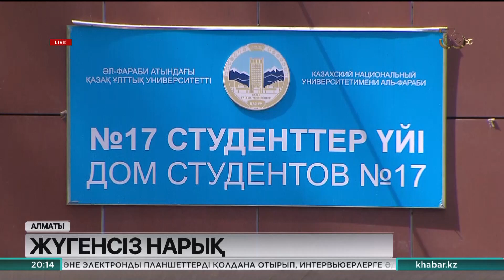Алматылық студенттер жалдамалы пәтер бағасының қымбаттауына наразы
Алматыда пәтер жалдау күрт қымбаттады. Бұл ең бірінші кезекте өзге өңірлерден келіп оқитын студенттерге ауыр тиді. Өйткені көпшілігі әлі жоғарғы оқу орнынан жатақхана алмаған. Ал уақытша пәтер жалдап тұруға, қалталары көтермейді.

Жанат Атаниязова, ата-ана:
- Біреуінің қалтасы көтерсе, біреуінікі көтермейді. Жатақхана тезірек берілсе деген үміттеміз. Алматыда пәтер жалдап тұру мүмкін емес. Қымбатшылық. Оның үстіне қазір азық-түлік те қымбат.

Бағаның қымбаттауы сұраныстың көптігінен деп отыр мамандар. Әсіресе жаңа үйден пәтер жалдау қиын. Былтыр мұндай болған жоқ. Өйткені студенттер онлайн түрде оқыды. Көпшілігі қалаға келген жоқ. «Пәтерді жалға берушілер былтыр кеткен есесін биыл қайтарып алғылары келеді», - дейді риелторлар.